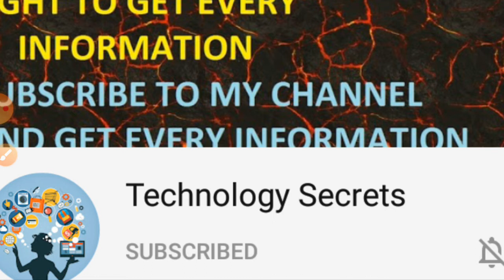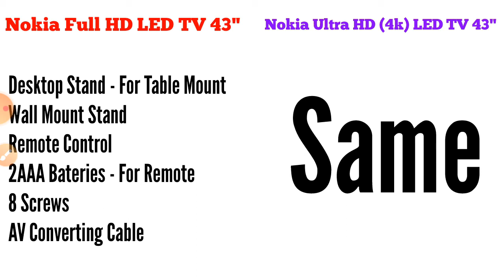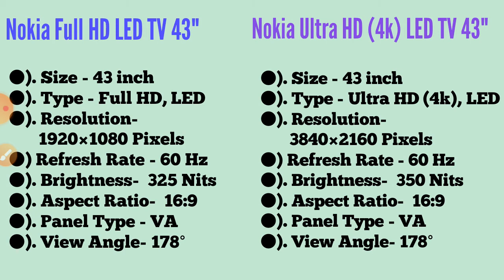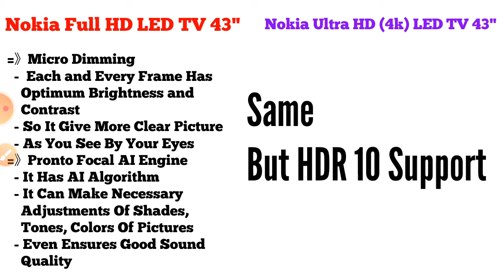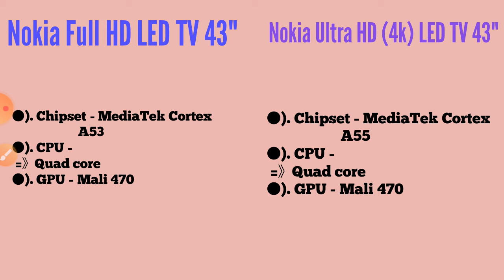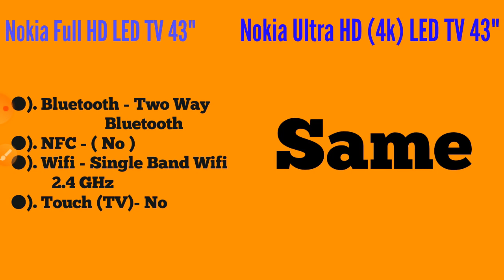Nokia 2020 43 inch 4k -/Nokia 2020 43 inch -/Comparison Review -/Best TV Under 30,000 -/In Hindi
iss video me hamne Nokia Full HD LED TV 43" and Nokia Ultra HD (4k) 43" ka Complete Detail Comparison Review kiya hai aur dosto agar aap logo ka budget kuch Rs 26,000 to 31,000  ke aas-pass hai aur aap logo ko confusion hai ke kon sa Smart TV buy kiya jai, toh iss video ko complete dekeye gaa kyoki end tak ke aap log smaj jainge ke kon sa Smart TV aap ke leye best hai